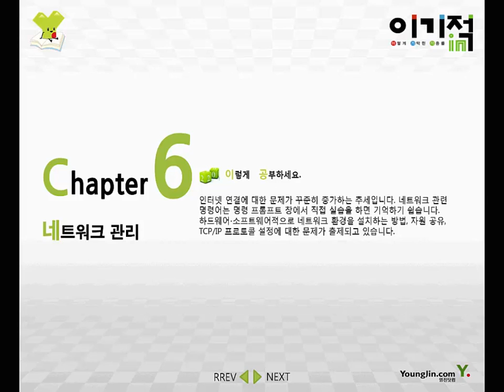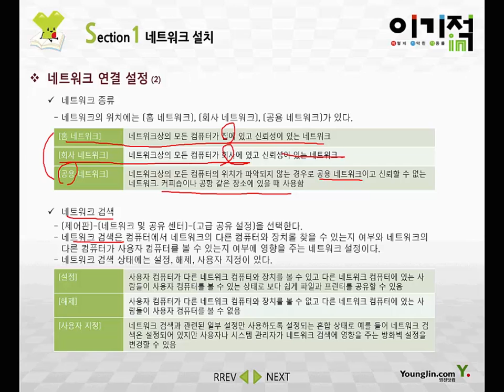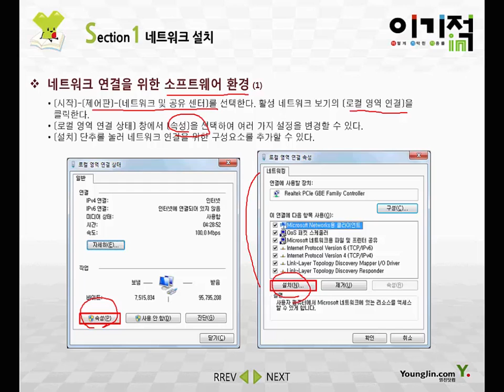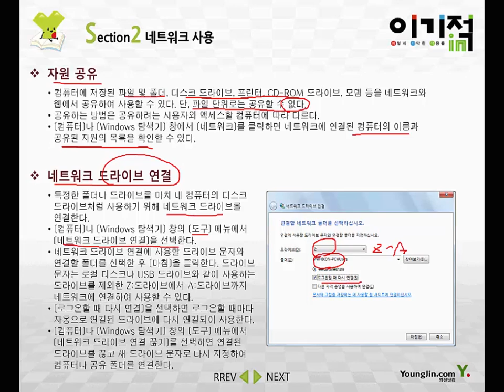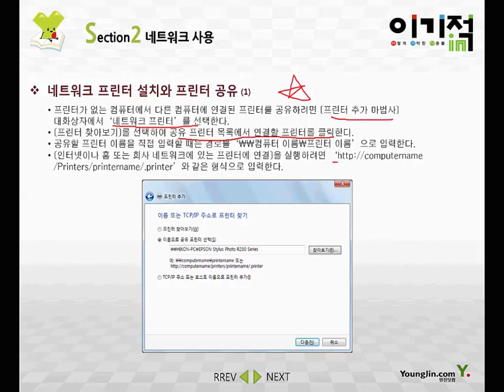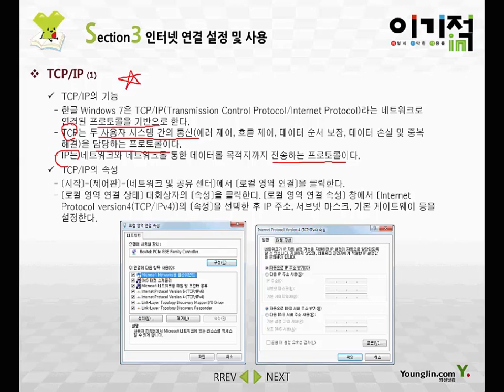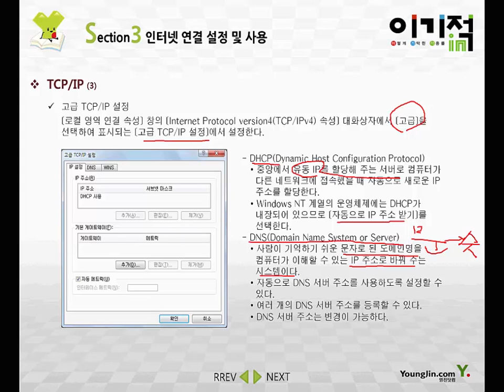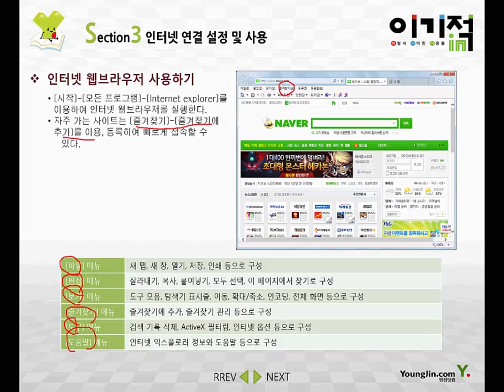[워드프로세서 필기] #13 네트워크 관리